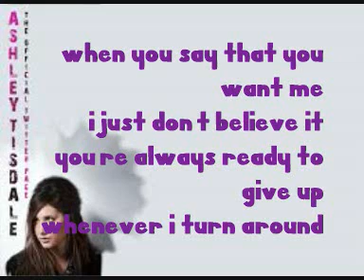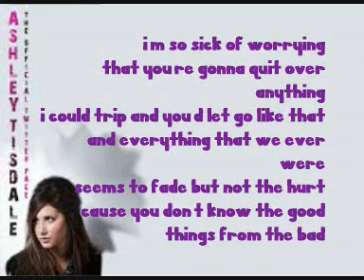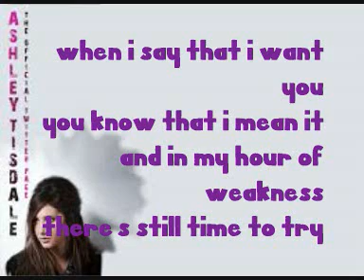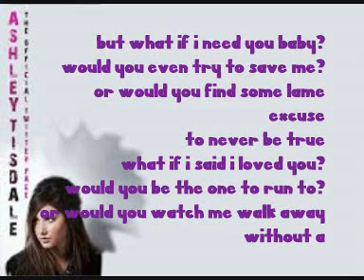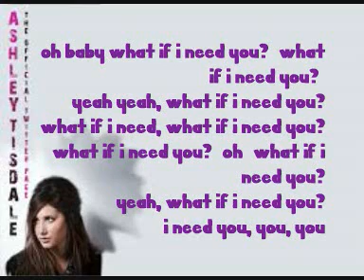Ashley Tisdale - What If - Lyrics